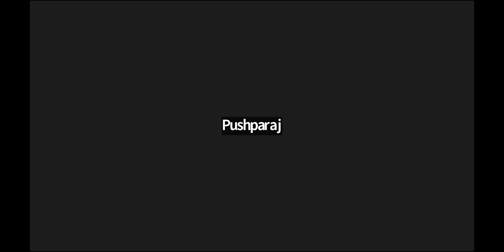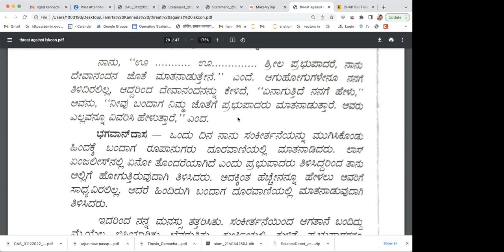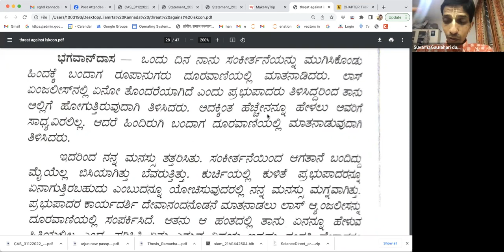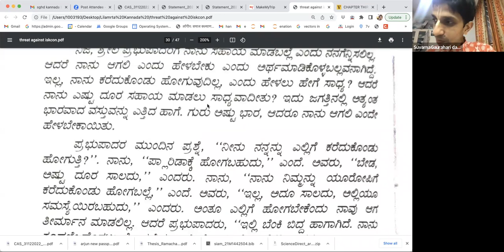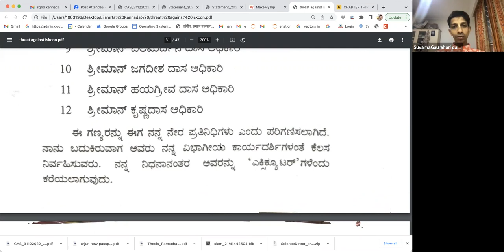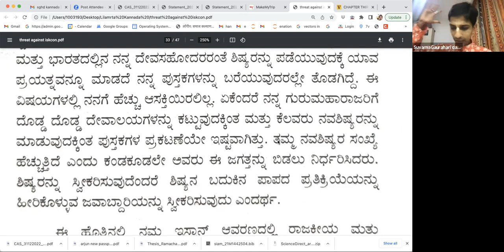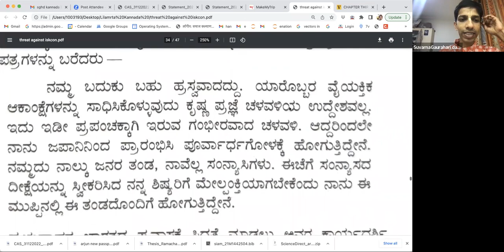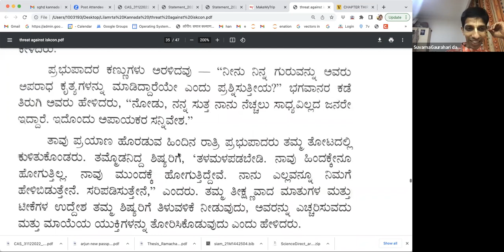ಶ್ರೀಲ ಪ್ರಭುಪಾದ ಲೀಲಾಮೃತ ಅಧ್ಯಾಯ 31|| Lilamrita Chapter 31 - A threat for ISKCON Part 3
By Dinabandhu CHaitanya dasa